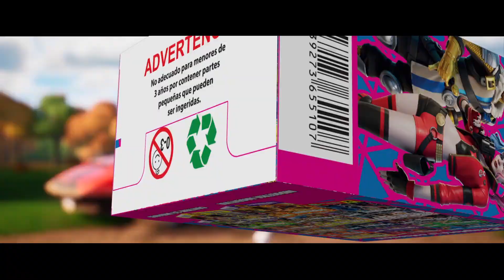Lara Croft - Fortnite Cards Pack AD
Lara Croft appears on Fortnite Trading Cards Pack

Special Thanks to @thetreeble on twitter